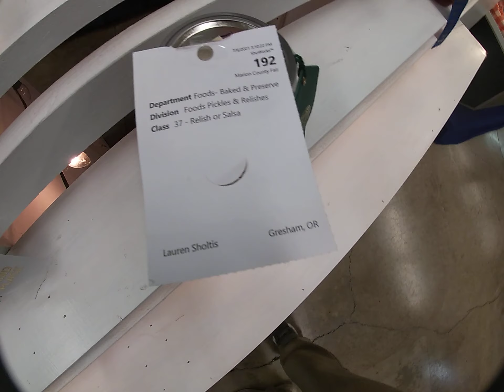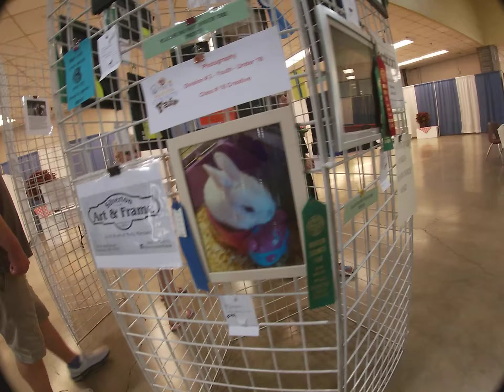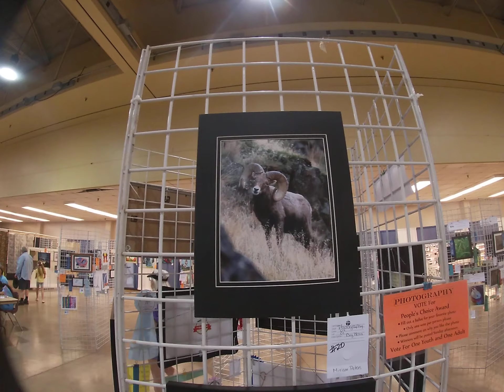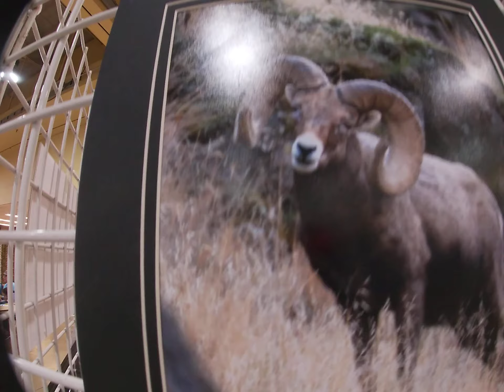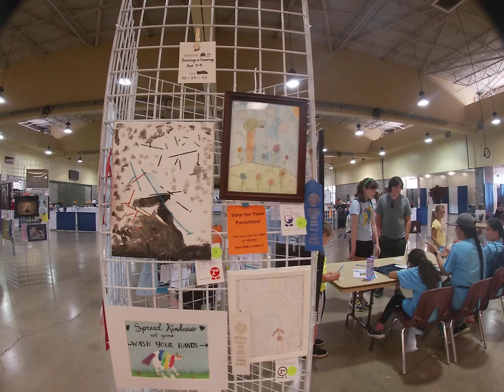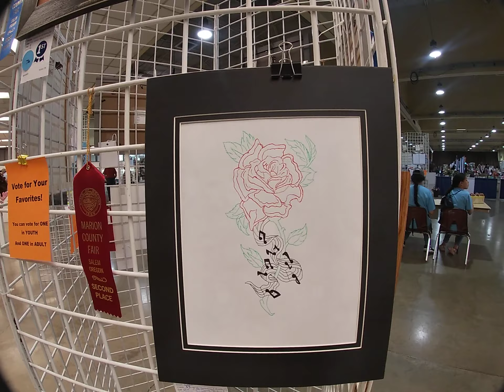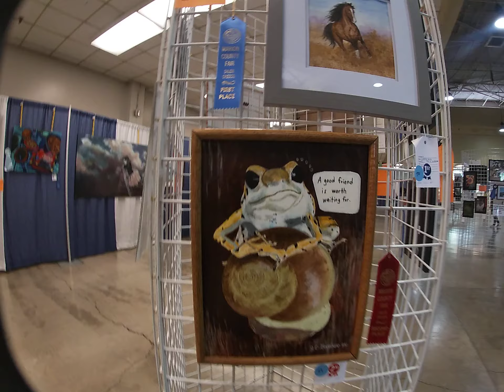Marion County Fair 2021 featured on Willis Talk Part 8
Out and about in Salem Oregon visiting different businesses and hide a holes you never know what you might discover in the next exciting venturous episode of Willis Talk exploration

Today’s stop
Marion County Fair
2330 17th St NE, Salem, OR 97301

( A address is best )
  you’ll see your request soon

As always here on Willis talk your opinion matters if you have Something to say put it in the comments all Comments matter even if it’s not about the current program as you my viewers make this channel what it is

Thank you for your participation and interest